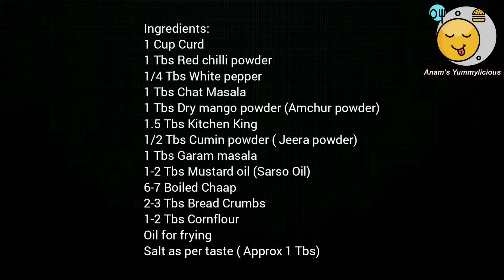Chaap Lollipop | Anam's Yummylicious spl. Chaap | Masala Chaap Sticks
Chaap is the love of every youngsters.  That is why I tried this recipe of chaap and it turn out very delicious. This recipe is simple yet awesome in the taste. The chaap is first boiled and  then marinated and finally coated with bread crumbs and cornflour.  Chaap can be coated and can be kept in fridge for two to three days. Fry it whenever you are hungry and want to eat something special. It is a must try recipe. Do try it and leave your valuable feedback.